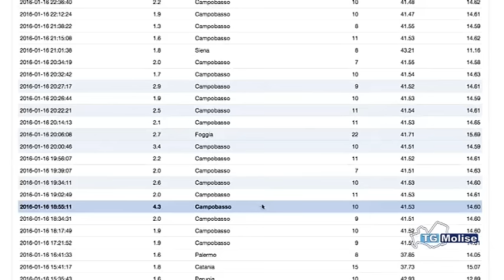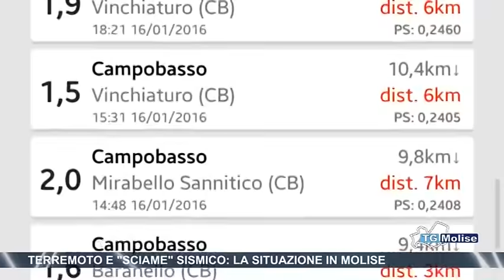Terremoto e ‘sciame’ sismico, la situazione in Molise